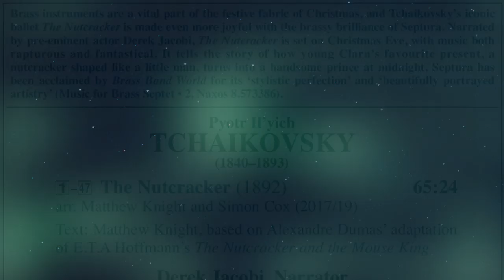Trepak from Tchaikovsky's The Nutcracker, performed by brass septet Septura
Brass instruments are a vital part of the festive fabric of Christmas, and Tchaikovsky’s iconic ballet The Nutcracker is made even more joyful with the brassy brilliance of Septura. Narrated by pre-eminent actor Derek Jacobi, The Nutcracker is set on Christmas Eve, with music both rapturous and fantastical. It tells the story of how young Clara’s favourite present, a nutcracker shaped like a little man, turns into a handsome prince at midnight. Septura has been acclaimed by Brass Band World for its ‘stylistic perfection’ and ‘beautifully portrayed artistry’ (Music for Brass Septet • 2, Naxos 8.573386).

Pyotr Il'yich Tchaikovsky
The Nutcracker, Op. 71 (arr. M. Knight and S. Cox for brass septet and percussion) (version with narration)

Derek Jacobi, narrator
Scott Lumsdaine, percussion
Septura